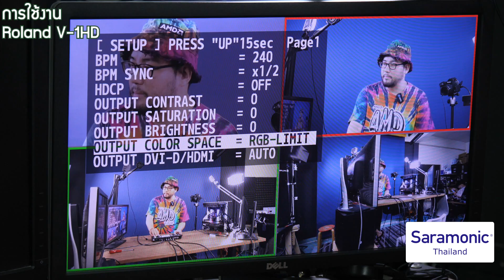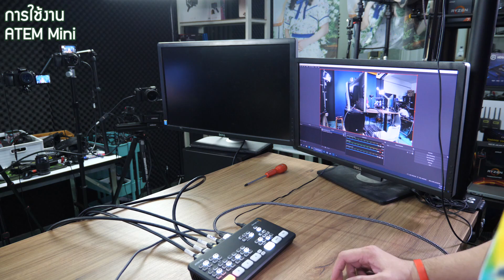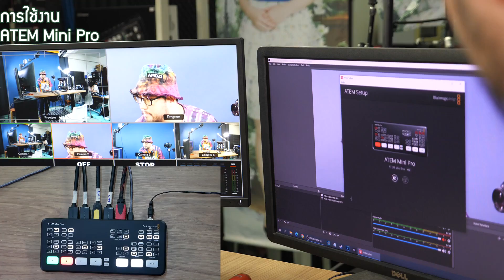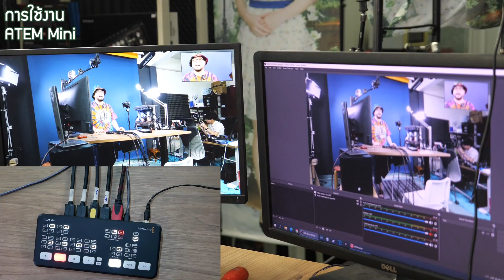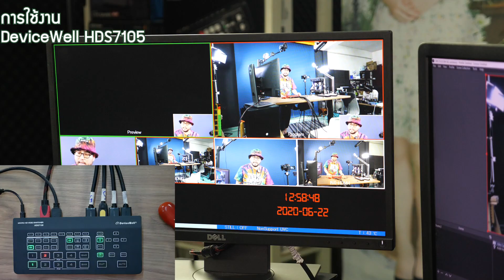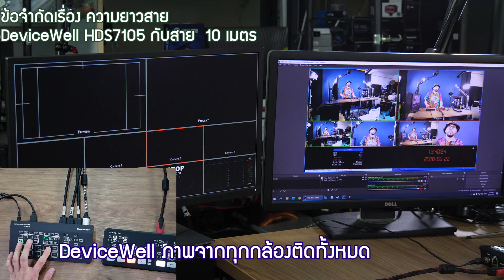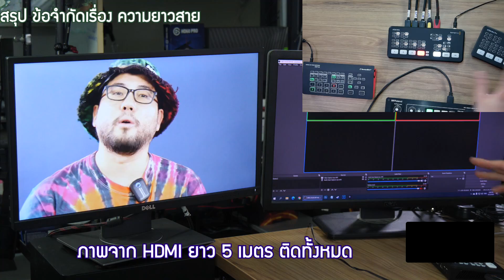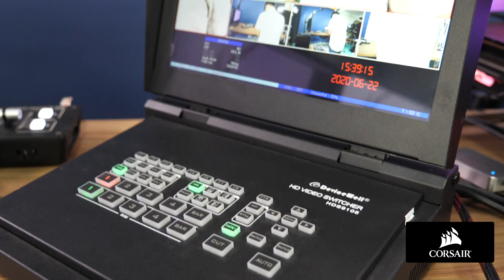รีวิวจัดเต็ม Mini Switcher War ! เลือกตัวไหน เอาไป Live ดี?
มีทั้งหมด 5 ตัว เป็น HDMI Switcher ตัวน้อยฉบับพกพา ยอดนิยมในท้องตลาด
Blackmagic ATEM Mini          ราคาประมาณ  11900 บาท
Blackmagic ATEM Mini Pro    ราคาประมาณ  23750 บาท
Devicewell HDS7105                ราคาประมาณ  12900 บาท
Devicewell HDS9105                ราคาประมาณ  23749 บาท
Roland v1-HD                            ราคาประมาณ  39k-41k บาท

ทุกตัวผมรีวิวไปหมดแล้วไปย้อนดูกันได้  ทั้งวิธีใช้และรายละเอียด
แต่วันนี้จะมาเทสและคุยให้เห็นจุดที่ต่างกัน / ข้อจำกัด / ลักษณะที่เเหมาะกับแต่ละงานและวิธีแก้ปัญหา อย่างละเอียด

- การควบคุมต่างกันยังไง
- ภาพจากแต่ละ switcher ต่างกันไหม
- Video Capture ในตัวสวิทเชอร์ ต่างกับ ต่อ HDMI ผ่านการ์ดแคป USB ไหม?
- สายยาว 5m 10m 15m ใช้แล้วภาพล้มมีผลขนาดไหน ?
- ภาพจากเกม ภาพจากกล้องต่างกันไหม
บลาๆ ทำให้ดูเทียบกันให้หมด

คลิปนี้ยาวเป็น ชม. เหมาะกับคนที่มีเวลากับต้องการข้อมูลเพิ่มเติมก่อนจ่ายตังจริงๆ
ให้คนที่กำลังตัดสินใจอ๋อได้สักทีว่าจะสอยตัวไหนดี
ลองดูเป็นข้อมูลเพิ่มเติมประกอบการตัดสินใจครับ